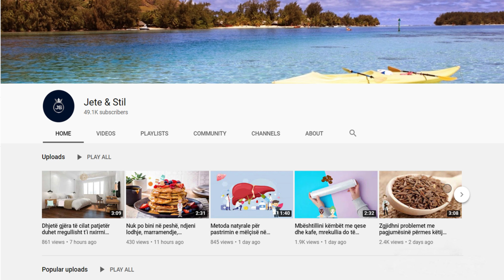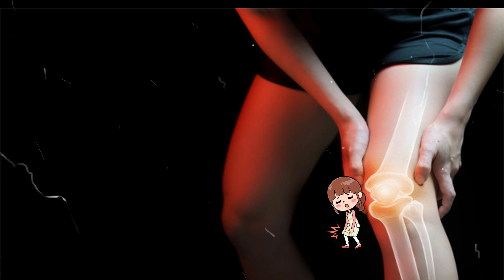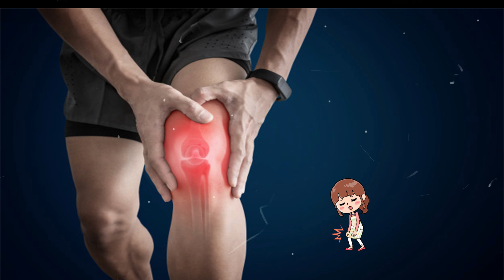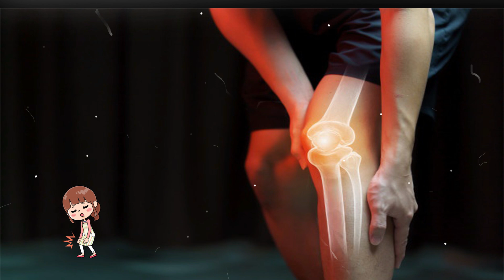Largoni nga trupi acidin urik dhe shëroni artritin, ja metoda që duhet të përdorni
Përzieni gjysmë luge të vogël sodë bikarbonati në një gotë ujë. E pini këtë një herë në ditë. Nëse keni artrit, pini një lugë të vogël të plotë sodë bikarbonati të tretur në një gotë me ujë. Limonada alkalizon organizmin dhe ndihmon në eliminimin e shumë problemeve shëndetësore, duke përfshirë edhe artritin.

Mix half a teaspoon of baking soda in a glass of water. Drink this once a day. If you have arthritis, drink a small full tablespoon of baking soda dissolved in a glass of water. Lemonade alkalizes the body and helps eliminate many health problems, including arthritis.